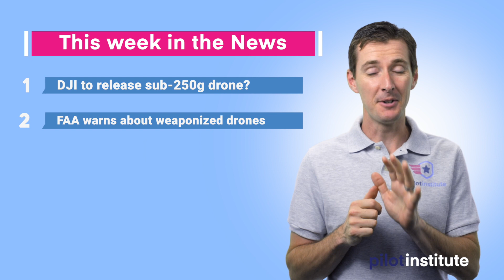Drone News: DJI Mavic Mini, Weapons on drones, food delivery, improve your flying skills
In this week's drone news update, Greg discusses the rumors that DJI will come up with a DJI Mini, sub-250-gram drone, the FAA warning about weaponizing drones, a drone food delivery program to begin in North Carolina, and a new course to improve your flying skills.

Become a Part 107 commercial drone pilot with my test prep course. It has already helped over 3000 students successfully pass the test.

If you are a hobbyist looking to get information about how to safely and legally fly your drone, please check out my course at

Note/Links

DJI to release sub-250g drone? Don’t talk about rumors but… this is an interesting discussion. Mavic “Mini” is rumored to be released by DJI.
Would compare to the Spark in size but with quality specs of the Mavic Air. The main feature is 12MP, 1/2.3” CMOS sensor, 4K @ 30fps, 3-axis stabilization and obstacle sensing. Weigh-in at 245 g.

What is the strategy here? A sub-250 g drone doesn’t need to be registered but still needs to adhere to the hobbyist and part 107 regulation. I re-read HR 302, the FAA Reauthorization Act and didn’t find a mention of excluding drones below 250g. DJI committed to install ADSB receiver in all drone above 250g by 2020. Rumors of drone racing as well.

FAA warns about weaponized drones
Do not consider attaching any items such as guns, bombs, fireworks, flamethrowers, and other dangerous items. This violates Section 363 of the FAA Reauthorization Act of 2018. Possible civil penalties of not more than $25,000 for each violation.

Drone delivery program begins in North Carolina
The FAA approved Israeli company Flytrex to begin food deliveries by drones in Holly Springs, NC. Flytrex partnered with drone services company Causey Aviation Unmanned. Flytrex provides the parachute recovery system that made the waiver approval possible.

Improve your flying skills
Release of a new course. Improve your flying skills with a set of 50 maneuvers. Divided into 1 to 4 stars. Full studio explanations along with demonstration in the field. Also helps to improve depth of field judgment, division of attention, coordination, and mastery of the aircraft. The course will go on sale next week on pilotinstitute.com